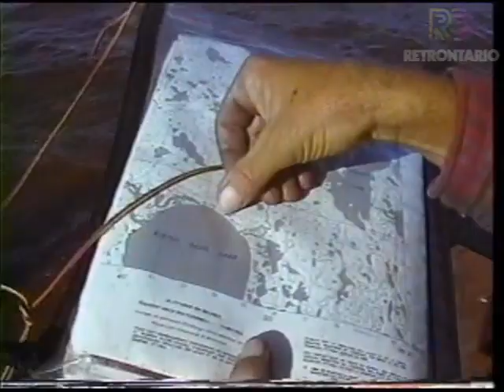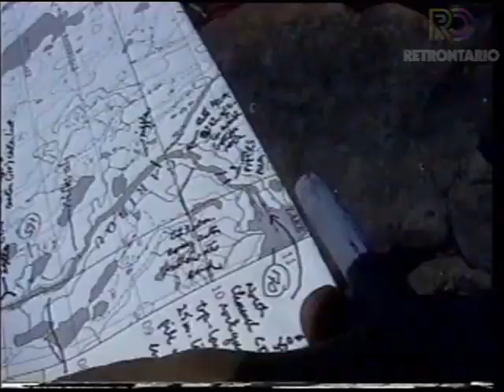CP24 Touching the Arctic Lowlands [Bob Hunter, Peter Silverman] (1998)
High quality Newserial produced for CP24 in its early days featuring Ecologist Specialist Bob Hunter and Peter Silverman.